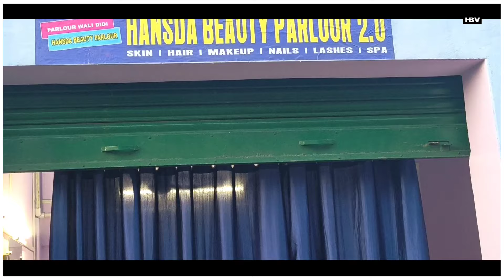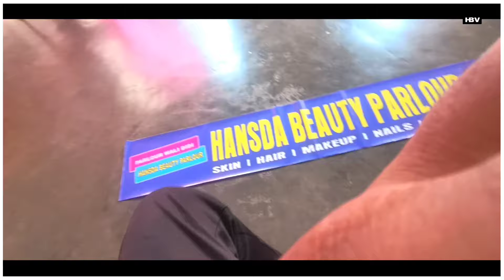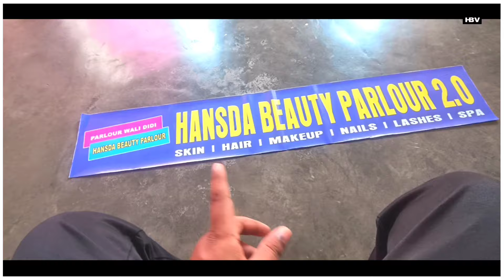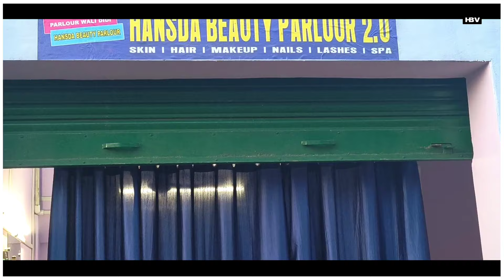Tali Bili Jom R Shopping Hui Ena 🤪 HBV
WLTRA WILD CAMERA Video Editing:- Kinemaster Video Editing:- Thumbnail Edit :- PicsLab & Pixel Lab वीडियो देखने के लिए बहुत बहुत धन्यवाद 🙏